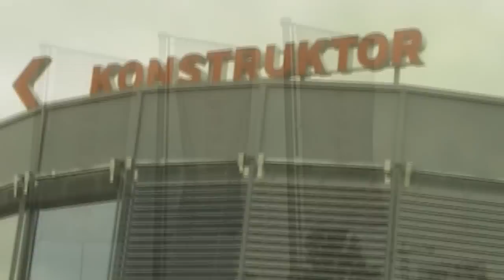Stavka delavcev Konstruktorja